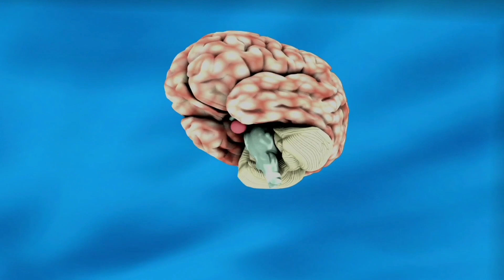ஆழ்ந்த தூக்கத்தில் இருப்பவரை எழுப்பகூடாது😱 சிவன் தூக்கத்தில் வரும் பேராபத்தை தடுப்பாரா🙏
ஆழ்ந்த தூக்கத்தில் இருப்பவரை எழுப்பகூடாது😱ஏன்? சிவன் தூக்கத்தில் வரும் பேராபத்தை தடுப்பாரா🙏

சிவபுராணம் 🙏இறந்த பின் ஆன்மா ஏன் உடலை சுற்றி வருகிறது?👇👇👇😱😱